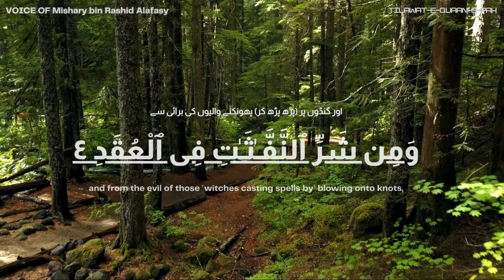Surah Al-Falaq by Voice of Mishary Rashid Al-Afasy - Tilawat-E-Quran-E-Pak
This video is contain Beautiful Recitations of Surah Al-Falaq in the Soulful voice of Mishary Rashid Al-Afasy. If anyone want peace then must be listen this recitation of Surah Al-Falaq.